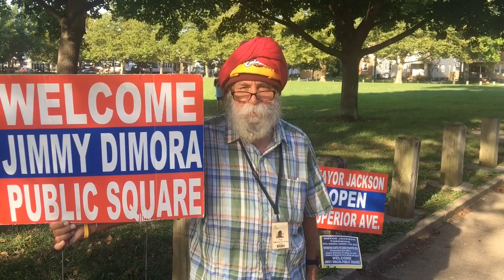Satinder P. S. Puri, community activist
Satinder P. S. Puri sometimes is the lone protester on public projects, such as the redesign of Public Square, which he calls "Jimmy Dimora Public Square" because he believes the project is as corrupt as the former commissioner.